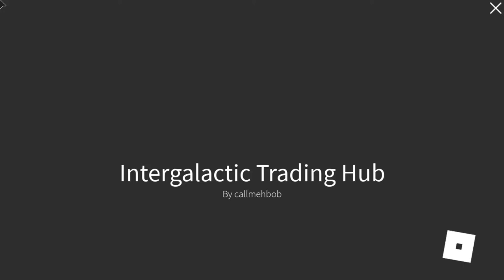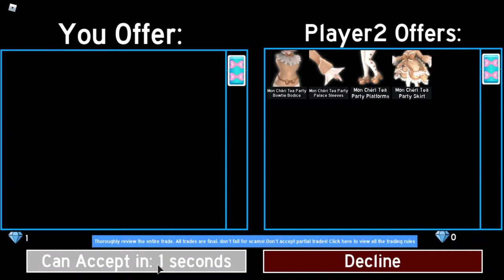Roblox Royale High: Daring Emmy and she's daring me!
Sorry if I'm lagging and the intro isn't working. I'm still fixing it.